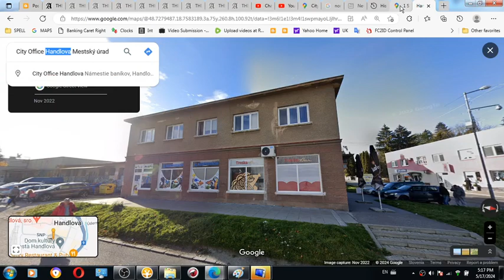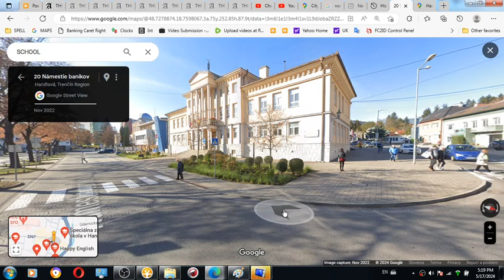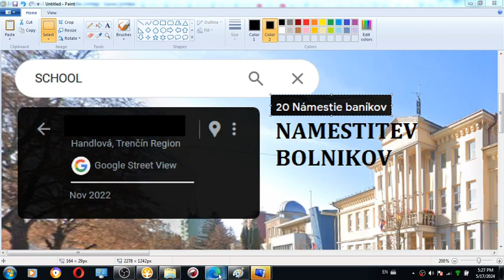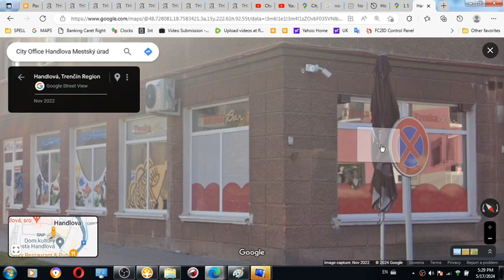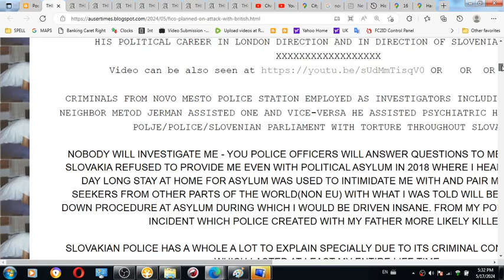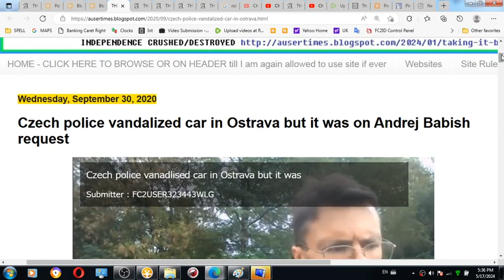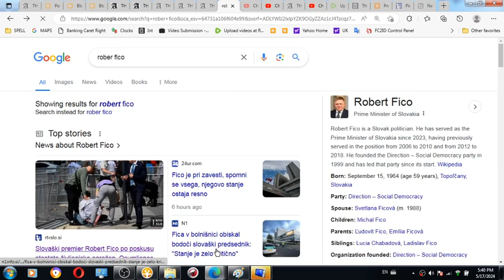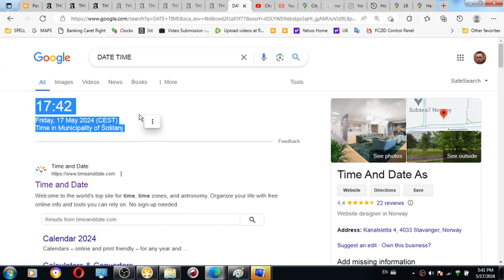2 of 2 All about SLOVAKIAN PRIME MINSTER Robert Fico crime who how why BRITISH ROYALS PAID TO GET ME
FICO PLANNED ON ATTACK WITH BRITISH ROYALS ALREADY SINCE 2000 AND HERE IS WHY/WHAT BRITISH ROYAL VICTIMS HAVE PAID FOR: That physical look or completion whatever might have been due to my rejecting to have anything with one during MK Ultra, is what I was claimed brought shooter to shooting of Robert Fico